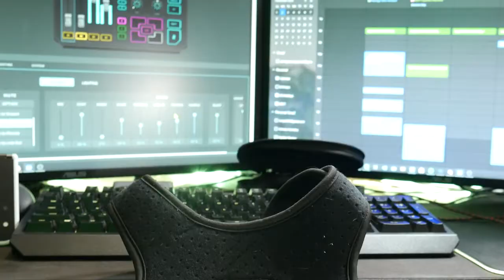Evoke Pro Posture Corrector: Good or No Good?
Are you slouching? Do you feel back pain? Is this the answer to all your problems?

✔To BUY ONE